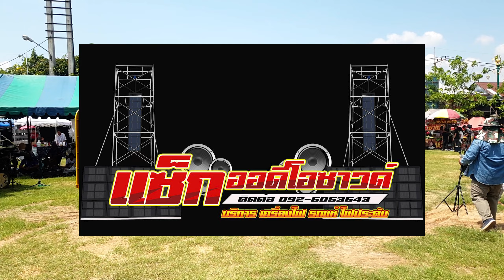แซ็ก ออดิโอซาวด์ มหกรรมรถแห่เล็ก โคกสำโรงครั้งที่1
สำนักงาน ตั้งอยู่ที่ บ้านหนองสำโรง ต.สะเเกราบ อ.โคกสำโรง จ.ลพบุรี